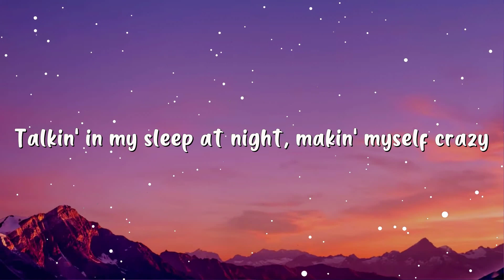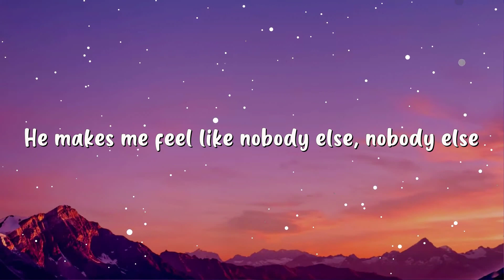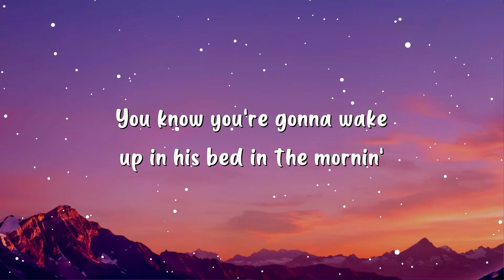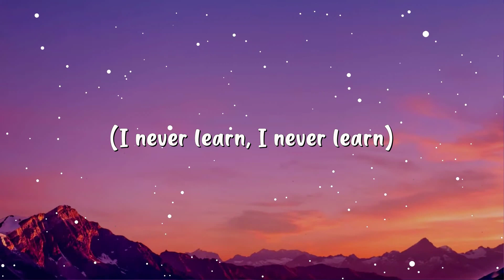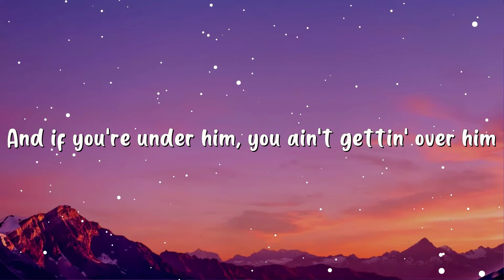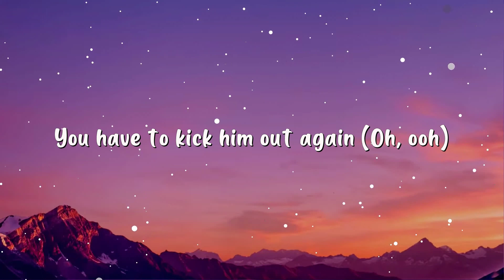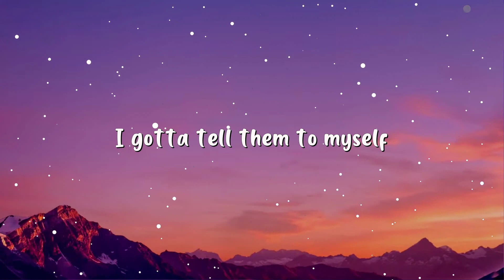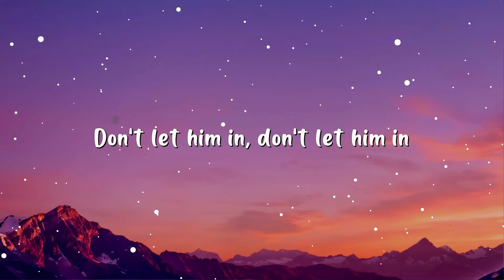Dua Lipa - New Rules (Lyrics)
[Pre-Chorus]
Two: Don't let him in

[Pre-Chorus]
Two: Don't let him in (uh-ooh)